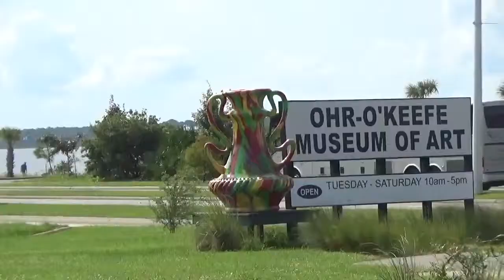Thinking Art Into Being Art Exhibition Featuring Ruth Miller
Thinking Art Into Being Art Exhibition Featuring Ruth Miller- Embroidery that Looks Like Paintings. Exclusive Interview with Artist that Has Story Behind Every Piece.